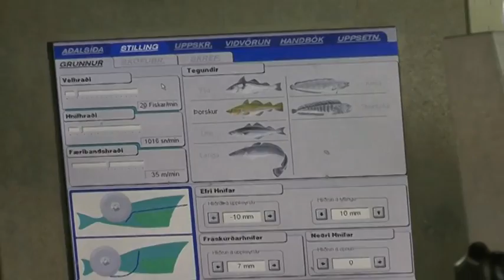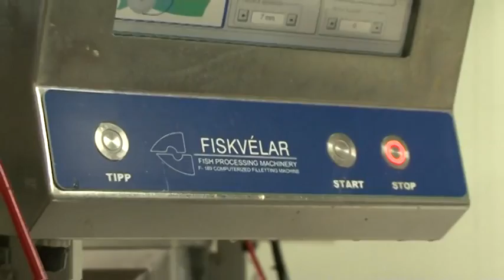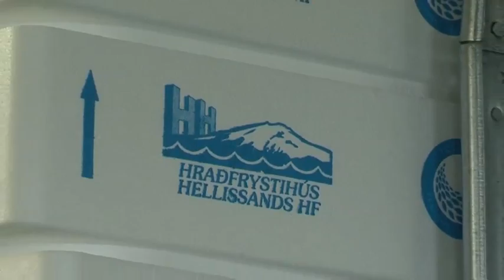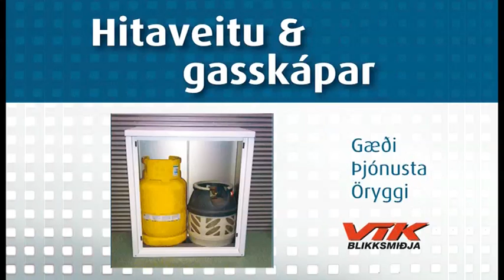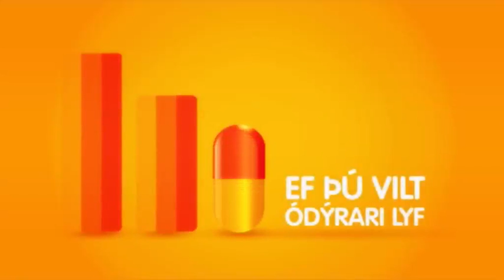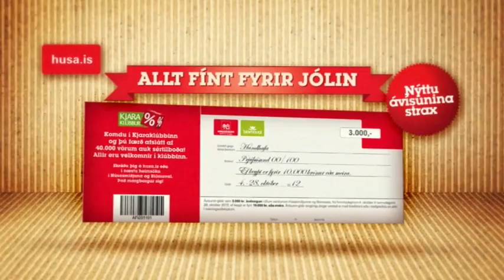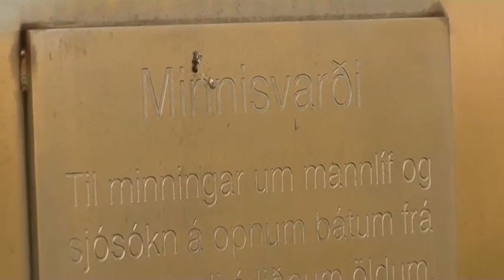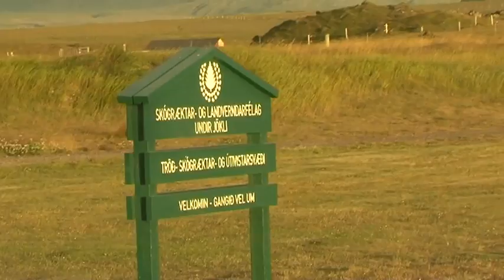Hrafnaþing 18OKT12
ÍNN: Hrafnaþing; Hellissandur og Rif